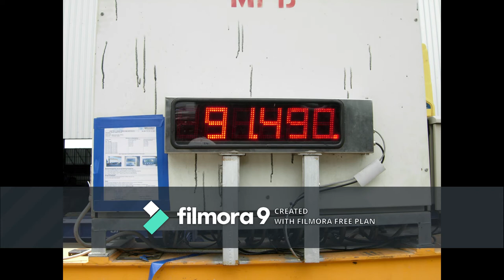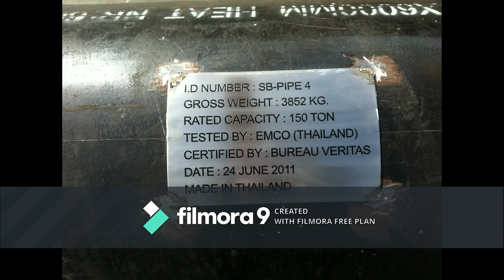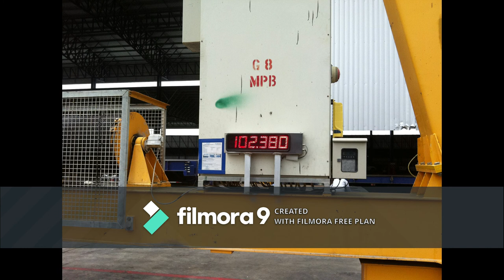EP48 - Spreader Bar Fabrication & Loading Test For Jubail Refinery, KSA.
EP48 – Spreader Bar Fabrication and Loading Test for Jubail Refinery, "KSA" Kingdom of Saudi Arabia.

Spreader Bar Fabrication and Load Test are consist of as below.
1- Fabrication Spreader Bar (Pipe).
2- Non Destructive Examination Welding Bead Before Load Test.
3- Spreader Bar (Pipe) Load Test Maximum Weight.
3.1 – Rate Capacity 150 tons.
3.2 – Rate Capacity 100 tons.
3.3 – Rate Capacity 75 tons.
3.4 – Rate Capacity 50 tons.
4- Non Destructive Examination Welding Bead After Load Test.
5- Blasting and Painting.

Naris Damgurnglubpanavanit - Professional Industrial Engineer - License No. สอ. 740
Date of Issue 21 Jul 2020 - Date of Expiry 20 Jul 2025